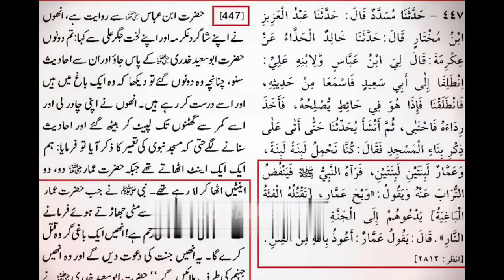[Remastered] Reply to Touseef ur Rehman on SAHABA by Engineer Muhammad Ali Mirza | Lo Sambho